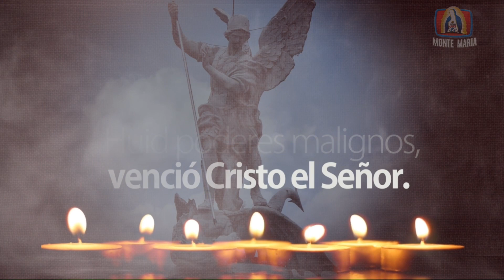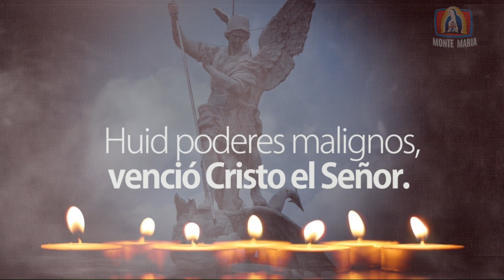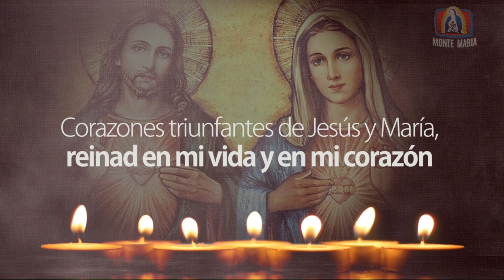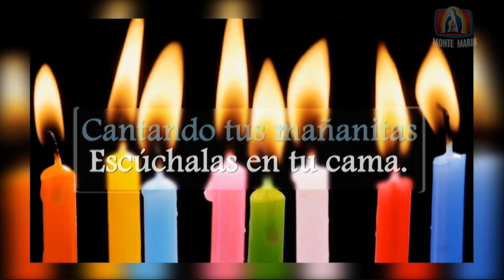Corazones Unidos│09/06/2021│Madre Arely MJM.